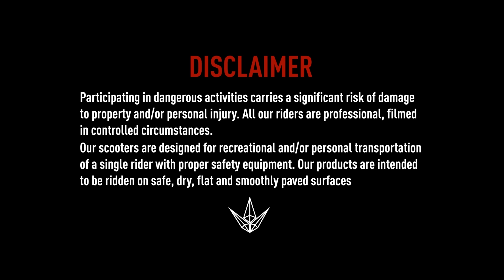AOSV5 | Will Scott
The fifth promo video of the new range of ENVY AOSV5 decks is our very own Envy Australia Pro Rider Will Scott.

Will’s very first signature deck comes in a “Matte Midnight” colourway. Featuring his custom “Mandala X Skeleton” graphic. The graphic is a reflection of his personal interests & influences from various artists. The deck comes in two different sizes perfect for all styles of riding. If you’d like to support Will & ride his signature deck it’s now available at your local Envy/Blunt dealers. Keep up to date with what street spots Will is riding on a day-to-day basis through his social media below!

“Park” Deck #1:
Width - 4.9 inches/125mm
Length - 20.5 inches/520mm
Headtube - 82.5
Foot Space - 14.17 inches/360mm
Weight - 3.6 pounds/1.65kgs

“Street” Deck #2:
Width - 5.5 inches/140mm
Length - 22 inches/558.8mm
Headtube - 84 degrees
Foot Space - 15.7 inches/400mm
Weight - 3.75 pounds/1.7kgs

Thanks to Metalcore Distribution for the video.